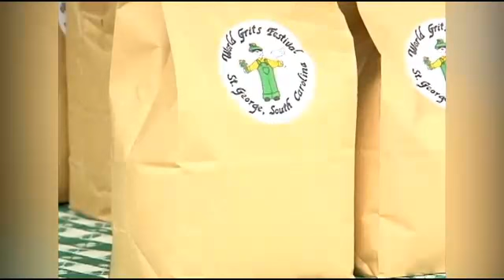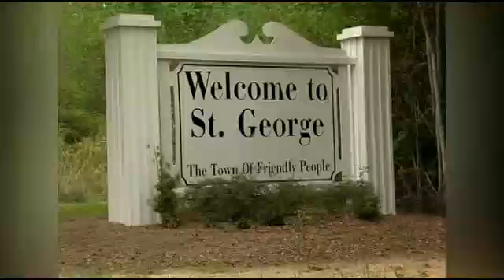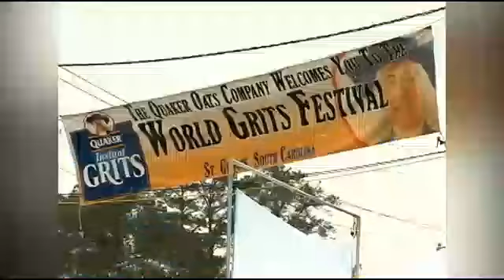QUAKER GRITS 4.11.13